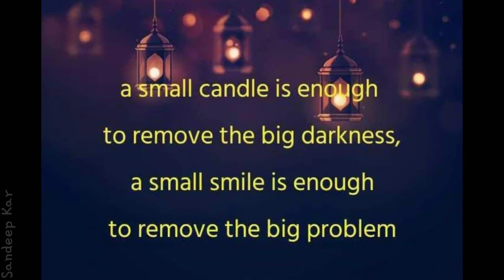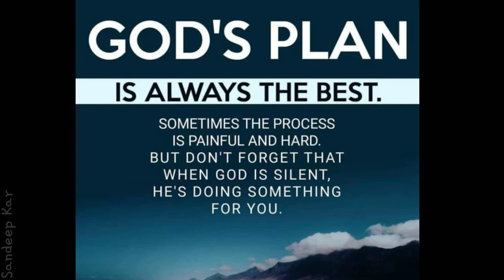October 6, 2020